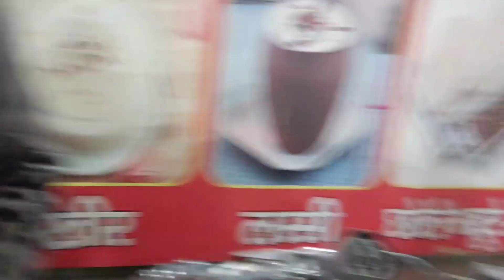Meerut To Gaziabad /vlog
meerut to gaziabad by bike

life goal vlogs